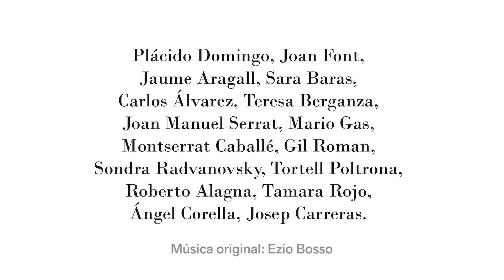Teresa Berganza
Teresa Berganza y el Festival de Peralada